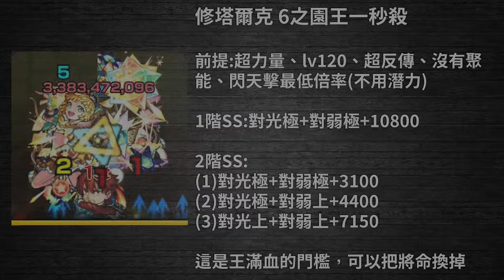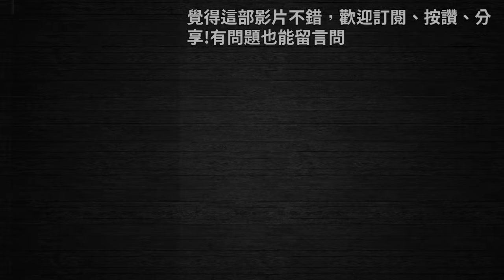【修塔爾克】暗刀難民新選擇!修塔爾克 VS 天魔6之園徹底解說!【怪物彈珠】【葬送的芙莉蓮合作】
昨天看到一老哥傳的影片，和別人討論可行性後覺得OK，實戰表現也可以，就做了這部影片

另外感謝會員 Henry 支援其他角色，才有這支影片